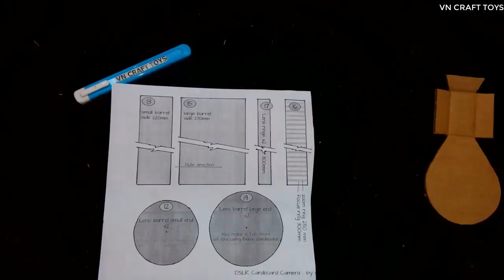How to Make a Action Camera from Cardboard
You can make a model to decorate the office, or a toy to give to the children